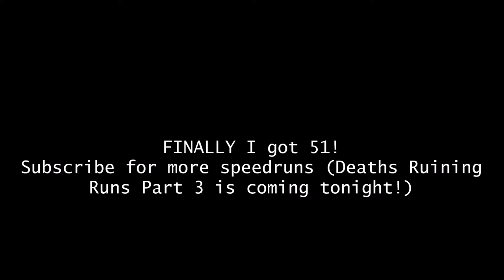HiveMC DeathRun | The Prison | 51.907 (PB!)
LETS GOOOOOOOOOOOOOOOOOOOOOOOOOOOOOOO